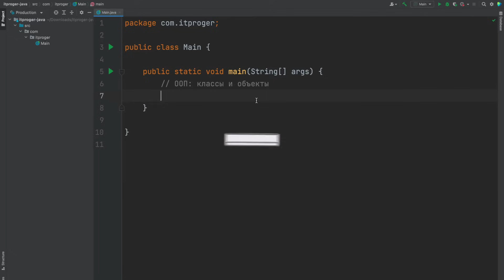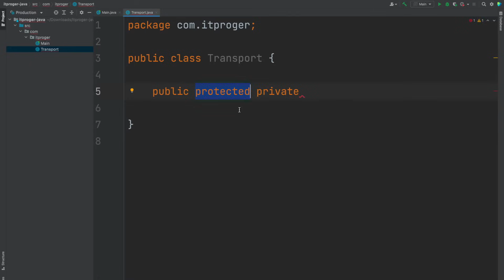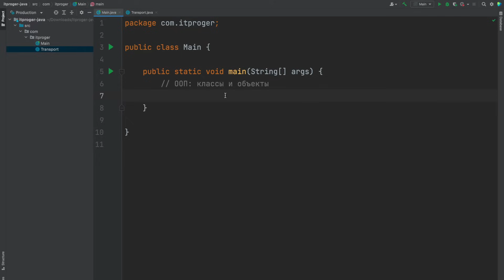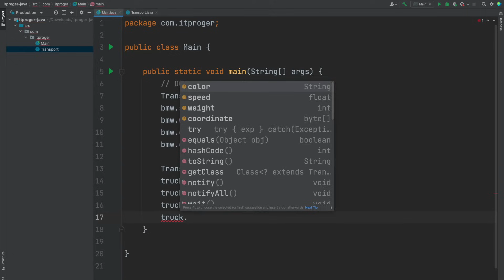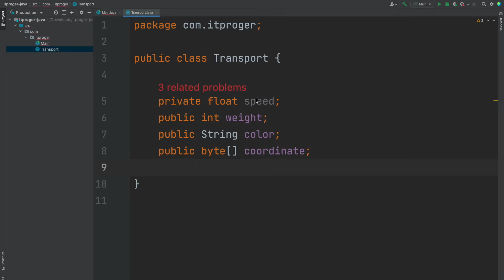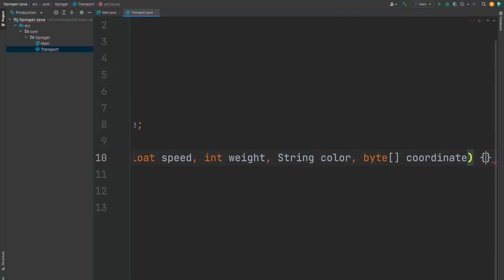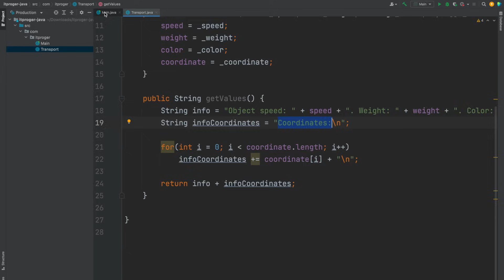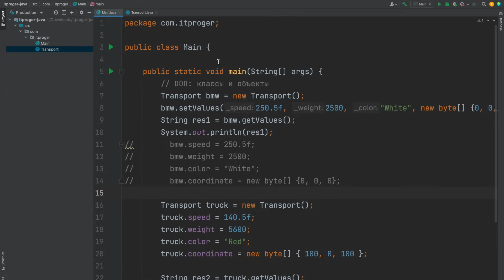Уроки Java с нуля / #12 – Создание классов и объектов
Начиная с этого урока мы с вами приступаем к изучению ООП на практике. В ходе урока мы научимся создавать классы и объекты при помощи языка Джава.

⏰  Тайм коды:
00:00 - Начало
00:20 - Зачем нужен ООП?
01:15 - Создание класса «Transport»
05:20 - Модификаторы доступа
08:05 - Создание полей
09:15 - Создание объектов
16:17 - Модификатор доступа «private»
18:24 - Методы класса
26:10 - Работа с методами класса
29:00 - Заключительная часть